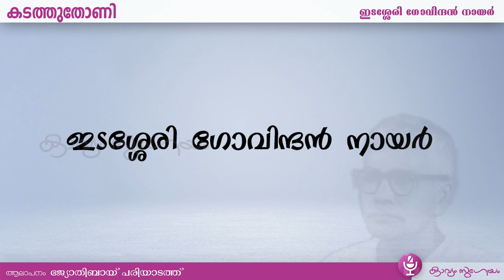Day 07 | Kadathuthoni - കടത്തുതോണി | Edasseri Govindan Nair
ഏഴാം  നാൾക്കവിത
Edasseri Govindan Nair/ kadathuthoni ഇടശ്ശേരി ഗോവിന്ദൻ നായർ -കടത്തുതോണി
തിരിച്ചു കെട്ടുക വേലി കയറുവോളം
കരിയൊഴുക്കിലിത്തോണി കടത്തുകാരാ!
വരാ, മല്പം വെളിച്ചമുണ്ടവശേഷിപ്പു
ഭൂവനത്തിൻ വക്കി,ലതും തുടച്ചുനീക്കി;

ഒരു ജന്മമറിയാത്ത രസത്തോടിപ്പോൾ
നുണഞ്ഞിരിയ്ക്കയാണന്ത്യനിമിഷാർദ്ധം ഞാൻ.
ഒരുക്കത്തിൻ സുദീർഘമാം തുടരിൻ കണ്ണി
വിളക്കട്ടെ പൊടിയിട്ടു കുറച്ചുകൂടി.

സമയമായില്ല. മേച്ചിൽപ്പുറത്തുനിന്നും
തിരിച്ചിടുന്നതേയുള്ളു തെളിക്കമൂലം
തിരക്കിട്ട് പോക്കിൽ വേലിത്തളിരും മുള്ളും
വലിച്ചൊന്നായ്ച്ചവയ്ക്കുന്ന ചടച്ച പൈക്കൾ

സമയമായില്ലാ നോക്കൂ മണിമുഴങ്ങാ
വടക്കൻ വണ്ടിയും കാത്തിട്ടിരിപ്പാണാൾക്കാർ
ചുകന്ന കല്ലണിക്കമ്മൽക്കവിളായ് നില്ക്കും
കൊടിമരങ്ങളെപ്പറ്റിപ്ഫലിതം ചൊല്ലി

സമയമായില്ല നോക്കു, ചന്തയിൽപ്പച്ച-
ക്കറിക്കാരൻ നിരത്തിയ വിഭവജാലം
എടുത്തുകെട്ടവേ തിക്കിയവസാനിക്കാ-
വിലപേശൽ നടത്തുന്ന ഗൃഹേശിമാരെ.

കരിഞ്ചിറകിന്മേൽക്കാലൻകോഴികൾ കൂകി-
പ്പറന്നെത്തും കടവത്തെ മരത്തിൽക്കെട്ടി
ഒരുത്താനശായിക്കെഴും നിശ്വാസം പോലേ
വലിയുന്ന തോണിക്കയർ ഞരങ്ങുന്നില്ല.

വിചിത്രം വ്യക്തിബന്ധത്തിൻ തുടുത്ത ചായം
കഴുകിപ്പോയ്ക്കലുഷമായ്സ്സമൂഹചിത്രം
മനസ്സതു നിരീക്ഷിപ്പൂ വികാരശൂന്യം
മഴപെയ്തൊലിച്ചുനില്ക്കും മതിലുപോലെ.

കനലായിരുന്നതൊക്കെക്കെരിഞ്ഞുപോയീ
പരിചിതമുഖങ്ങൾ ഹാ, ഭസിതലിപ്തം
തുടുവെയിലുദിക്കുമ്പോൾ കുഴഞ്ഞുതൂങ്ങും
പനിനീർപ്പൂവുകളത്രെ  പുതുമുഖങ്ങൾ.

തനിയ്ക്കിനി രസം തന്നിലൊതുങ്ങല്ലെങ്കിൽ-
ത്തനിമതൻ പേരാണല്ലോ കറുത്തതോണി.
കടവുമരത്തിൻ കെട്ടുകയറിലായാൾ
പിറുപിറുക്കുന്നു, നിൽക്കൂ, വരികയായ് ഞാൻ.

വെറുതെയായിട്ടില്ലെന്റെ ചലനമൊന്നും
വെറുങ്ങലിപ്പെന്തെന്നു ഞാനറിഞ്ഞിട്ടില്ല.
കുനിഞ്ഞെങ്കിലൊരു പുലാവില പെറുക്കാൻ
കുടിച്ചിട്ടുണ്ടാരു കിണ്ണം കൊഴുത്ത കഞ്ഞി.

മുതുകിൽ നിന്നഴിച്ചിടു കനത്ത ഭാണ്ഡം
മുറിവിലാറാതെ നില്പു മുടിഞ്ഞ നീറ്റം
മുഴുവനും നീറ്റുന്നവൻ കടവിൽ നില്പൂ
കുളം കുഴിക്കുമ്പോഴെന്തു കുറിയ കുറ്റി

എനിയ്ക്കിനിയൊന്നുമില്ല പിരിഞ്ഞുകിട്ടാൻ
കൊടുക്കാനോ കൊടുത്താലും മുടിയാമൂല്യം
ഒരു തിരി കൊളുത്തിക്കെമലർത്തി വാതിൽ
മലർക്കവേ തുറന്നിട്ടു വരികേ വേണ്ടൂ!